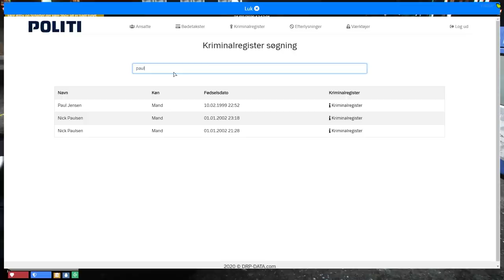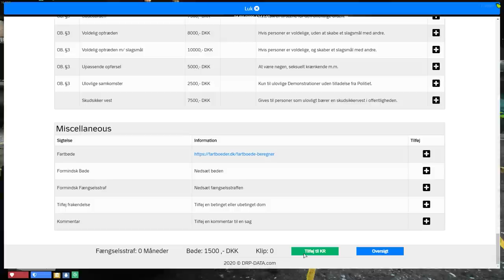ROBERTS FØRSTE DAG SOM BETJENT! (DEL 1/2) | GTA 5 RP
Del 1 ud af 2?? Første gang jeg prøver det!

LIKE FOR MERE & SKRIV EN KOMMENTAR!

Tjek beskrivelsen for meget mere information omkring mig! ;) ❤️

ADVARSEL: KAN FOREKOMME VOLDSOMT SPROGBRUG ELLER ALTERNATIVE HOLDNINGER.

Det hele er ment som en joke, intet skal tages seriøst!
Links osv:
► Ofte stillede spørgsmål:
Hvad hedder du?: Mit navn er Marcus.
Hvad filmer du med?: Shadowplay.
Hvad redigere du med?: Adobe Premiere Pro 2020.
Jeg er ban fra din discord, hvordan får jeg unban?: Er du banned fra discorden kan det være svært at komme i kontakt med mig og andre fans, få informationer osv.  Du kan derfor søge om unban på Discorden via dette
► Setup fis:
Mikrofon: Shure SM7B.
Mixer: GoXLR.
Headset: HyperX Cloud 2.
Mus: Rival 710.
Tastatur: Corsair Strafe RGB Silent MX.
Skærme: Predator XB241Hbmipr, VG245-8 og SyncMaster S24B350.
Stol: DXRACER FORMULA F08-NB.
► Min computer:
Grafikkort: Asus Dual RTX 2080 Super 8GB
Processor: AMD Ryzen 3900x (12 kerner, 24 tråde)
Processor køling: NZXT Kraken X62
Ram: 32 GB G.Skill Ripjaws 3200Mhz
Bundkort: Gigabyte B450 Gaming X
SSD: 512GB Intel 550p NVME M.2
HDD: 2TB P300
Strømforsyning: 750w Seasonic Focus - 80+ Gold
Kabinet: NZXT H510 Sort
► GTA 5 Mods:
Grafikmod: Jeg bruger et grafikmod kaldet NaturalVision Evolved, det koster månedligt penge hvis du vil have nye updates med.
Lyde: Mine ingame lyde er privat lavet, og for nu kan de altså ikke deles. Jeg skal nok gøre jer alle opmærksom på når de bliver delt. Ellers kan du bare google danske sirener osv på gta5-mods.
Firstperson mod: Jeg bruger et firstperon mod til at få en bredere FOV, jeg synes det er mere behageligt at spille med det, men hver sin mening. Du kan finde mere information omkring modden på min discord, tjek linket længere oppe. (info-om-marcus)
Der kan forekomme holdninger og meninger som du måske ikke bryder dig om. Selvfølgelig kan alle sige noget dumt, men hvis det irritere dig rigtig meget og du gerne vil fortælle mig det eller et eller andet, vil jeg gerne have du kontakter min business email som ligger under denne besked.

 - Roasted Toast / Marcus